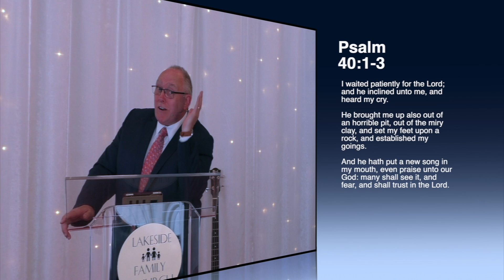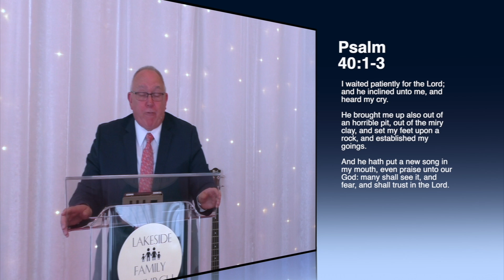It Pays To Wait Pastor Joe Corry Lakeside Family Church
Speaker - Pastor Joe Corry
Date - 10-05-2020